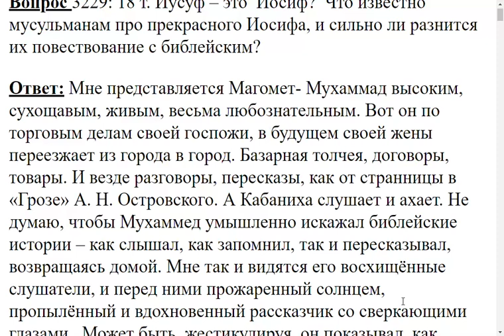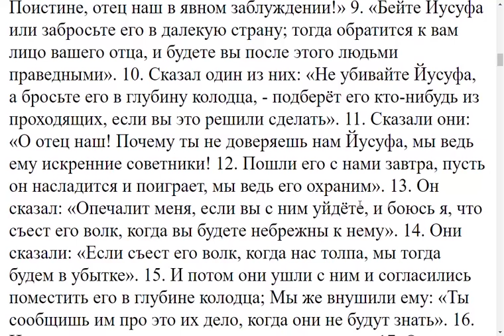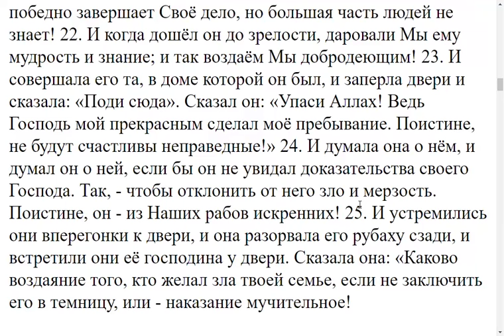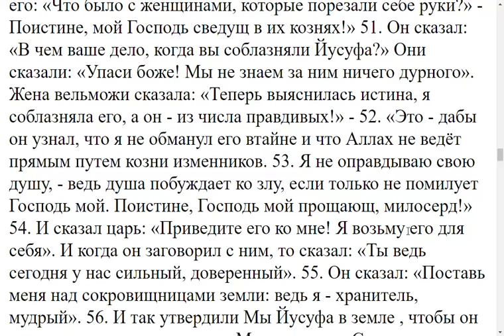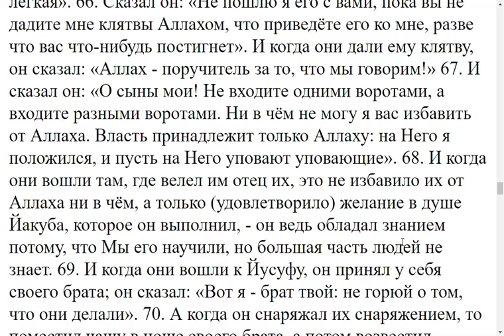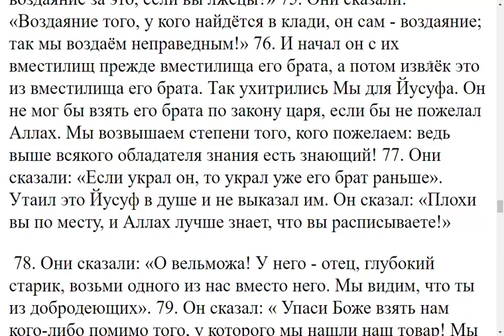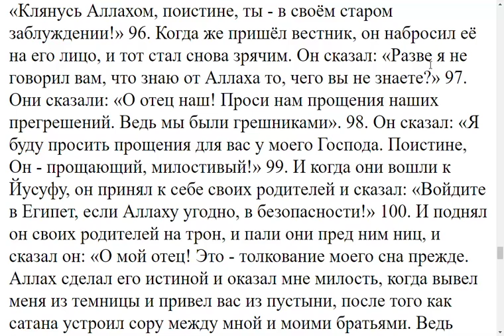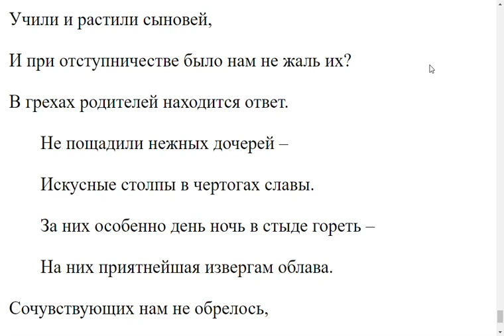3229. Что сказано в Коране о праведном Иосифе?